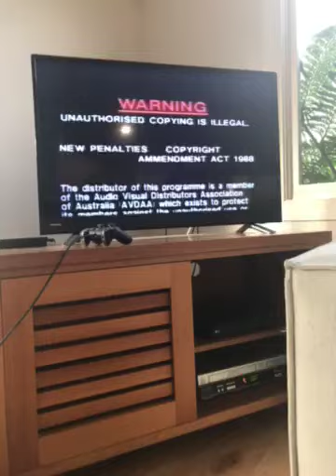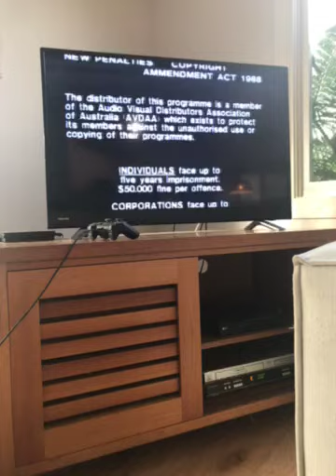Opening to Dracula (1931) 1987 Australian VHS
1.warning scroll
2.VDI logo
3.M rating screen (most media releases of this film are classified as PG but this one isn’t)
This could be a 1992 reprint due to the VDI logo